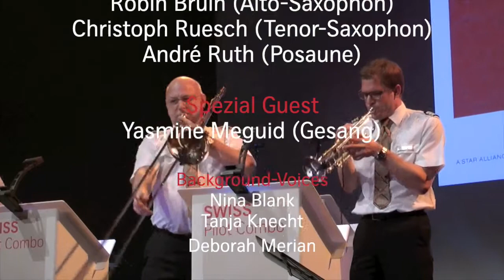SPC Wake Me Up 2013